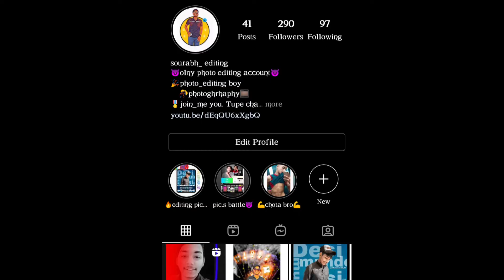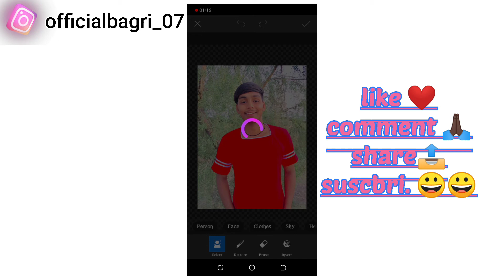background remove photo editing || picsart editing || photography || sourabh_editing || picartedit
background remove photo editing || picsart editing || photography || sourabh_editing || picart editing ||

background change photo editing||  remove background editing

     🔴inshtagram profile followe me 🔵

      🔴subacibe my you tupe chenna 🔵

link🔜

        🔴join me myb chennal 🔴

        🔴.all photo   editing links🔵

(1) crush photo editing👍

link🔜

(2) poster photo editing 👍

link🔜

link🔜